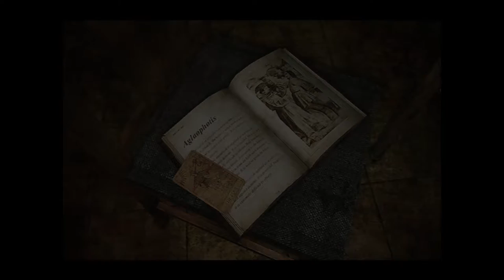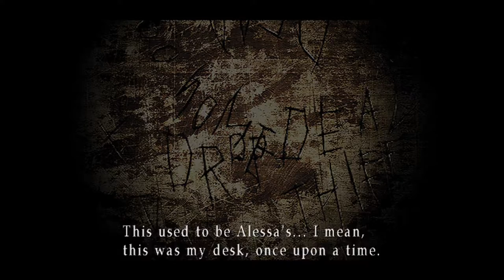Silent Hill 3 Full Gameplay No Commentary Part 37